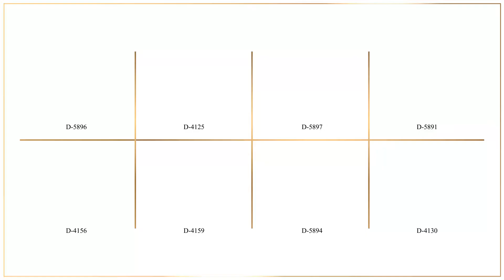Pink colored Jacket style Muslim wedding card. D-5897- New design!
Pink wooly paper (60 gsm) for main card with a pearl color bead and silver tassel. Pink colored paper (250 gsm) for 2 inserts and envelope.

The front fold of the card is beautifully adorned with silver Bismillah symbols. The lower fold of the card, envelope and inserts have elegant silver border.